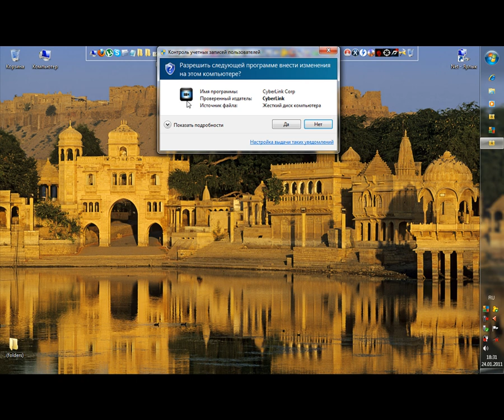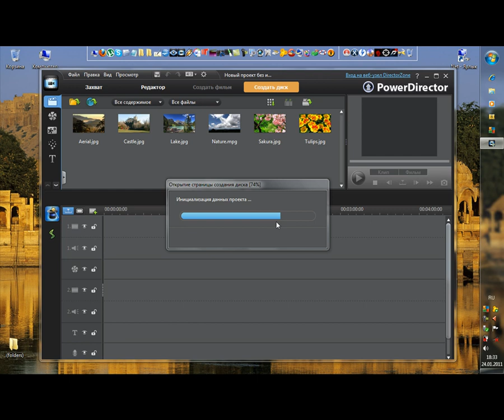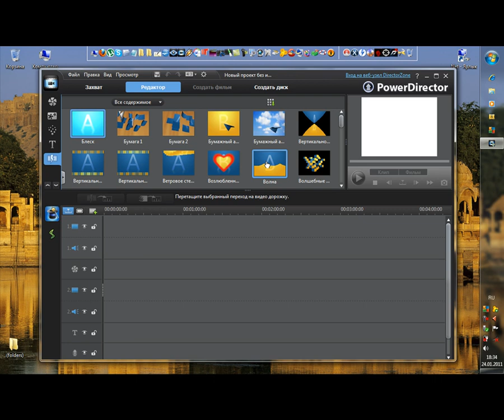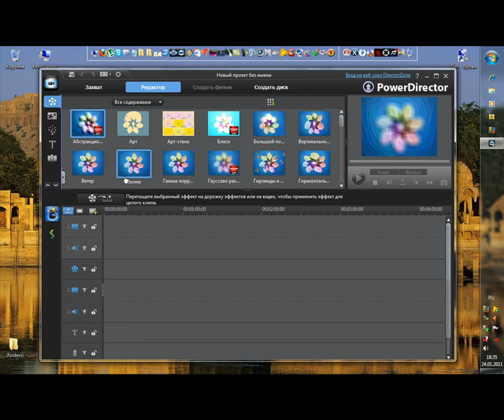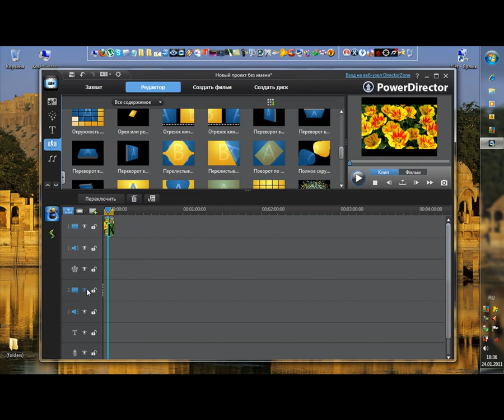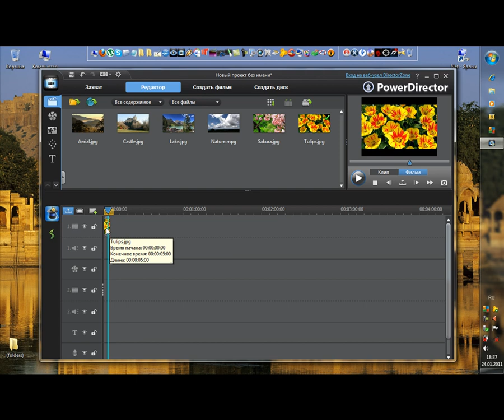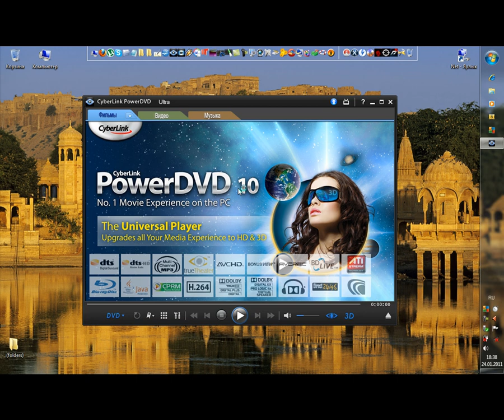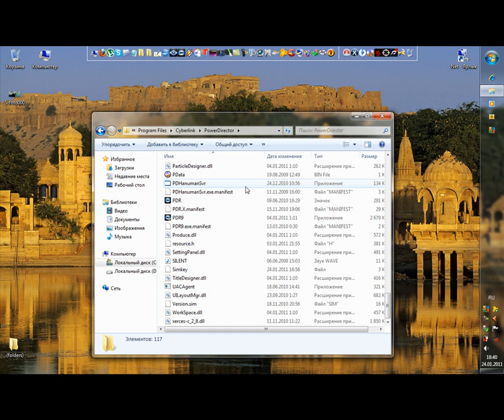CyberLink Power Director 9.0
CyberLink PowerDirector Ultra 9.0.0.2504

CyberLink PowerDVD 10